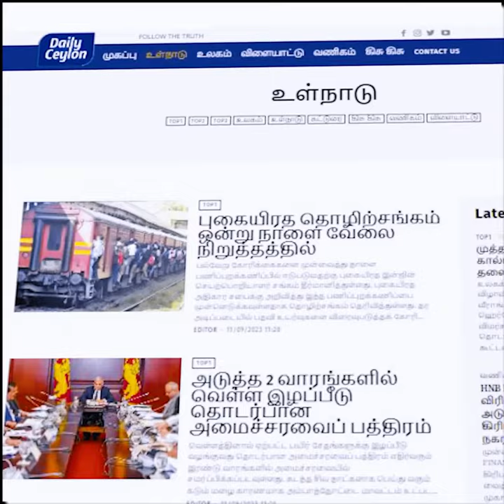நாட்டின் பல பகுதிகளில் இடம்பெற்ற விபத்துக்களில் ஒருவர் பலி 12 பேர் வைத்;தியசாலைகளில்!